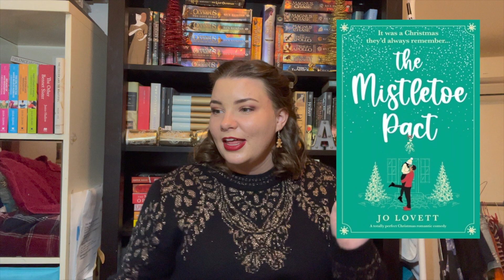☃️ holiday books I want to read || Countdown to Bookmas Day 1 ☃️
✨ OPEN ME ✨
Today marks the start of my Countdown to Christmas!